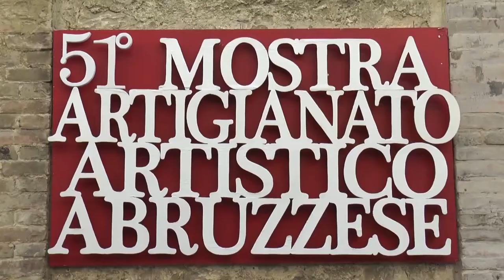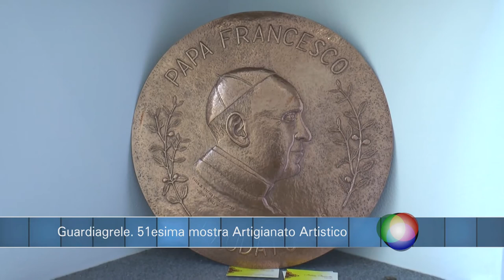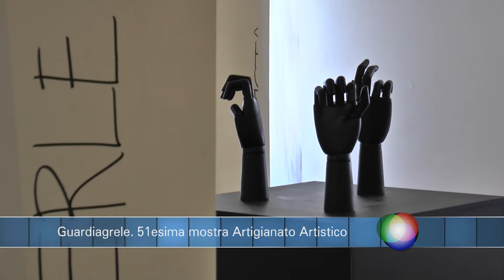Infobox Guardiagrele 51^ mostra Artigianato artistico